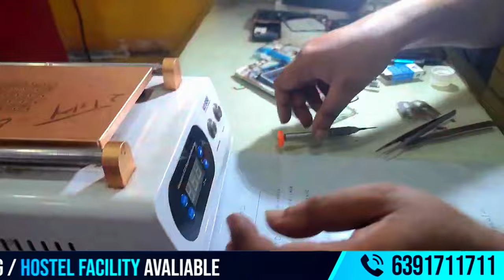IPHONE 11Pro का Glass कैसे चेंज करें | IPHONE 11PRO का टच कैसे CHANGE करें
Learn how to replace the glass on your iPhone 11 Pro and change its touch functionality in this step-by-step tutorial. Whether you're dealing with a cracked screen or malfunctioning touch screen, this guide will walk you through the process of repairing your iPhone 11 Pro. Follow along as we demonstrate the tools needed, the replacement procedure, and tips for a successful repair.

✅Accommodation Available
✅Technical Support
✅ISO Certified Institute
✅Lifetime Support
✅Job Placement support
✅Free toolkit

* मोबाइल रिपेयर

* फोन मरम्मत

* स्मार्टफोन रिपेयर

* मोबाइल टेक्निशियन

* फ़ैक्टरी रिसेट

ADDRESS :-
Facilities
✅Online & Offline Classes Available
✅Accommodation Available
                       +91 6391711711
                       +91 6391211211